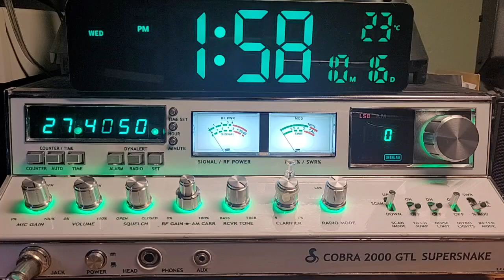CB Radio VideoGate - 867 Windsor, Ontario in the Mobile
Thank you for the contact.